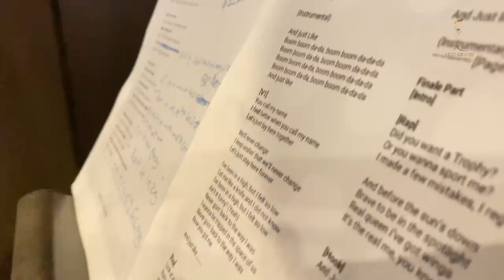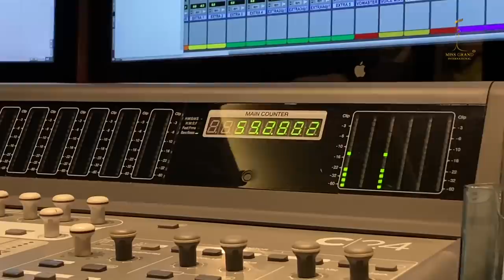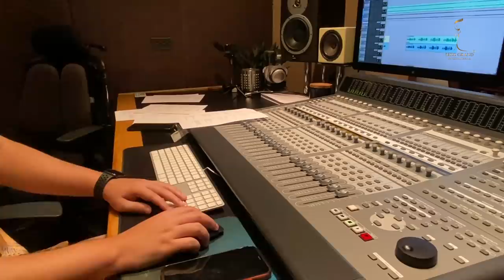Behind The Scene of (MGI2021 Official Opening Song)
"We would like to say thank for all support in Miss Grand International 2021, and The Final Show is really successful. We hope you are enjoyed with the show, and see you agian in Miss Grand International 2022 at Indonesia, but now we pround to present you Behind The Scene of MGI2021 Official Opening Song. That's you gonna see all of process when Org. work with Abena Akuaba MGI2020, Let's kill it guys!"